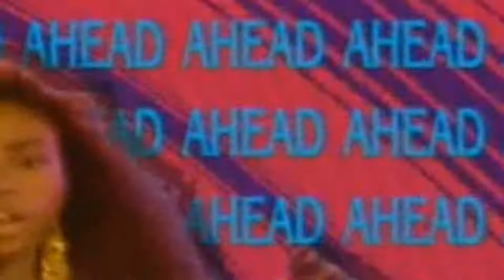Technotronic | Pump Up The Jam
Pump up the jam, Pump it up
While your feet are stompin'
And the jam is pumpin'
Look at here the crowd is jumpin'
Pump it up a little more
Get the party going on the dance floor
See, cause that's where the party's at
And you'd find out if you do that

I want a place to stay
Get your booty on the floor tonight
Make my day, I want a place to stay

Make my day, Make my day, Make my day, Make my day

Yo! Pump up the jam, Pump it up
Seek us that's where the party's at
And you'll find out if you're too bad

Make my day, Make my, make my, make, make my day
Make my day, Make my day, Make my, make my, make, make my day

A pump it up, yo, pump it, Pump up the jam, pump it up
A pump it up, yo, pump it, Pump up the jam
Pump it, pump it, pump it, pump it, yo!

Pump up the jam, A pump up the jam
Pump up the jam, Pump it up, a pump it, pump it, pump it
Pump up the jam, Pump up the jam
Pump up the jam, Pump it, pump it, pump it, pump it, pump

A pump it up, yo, pump it
Pump up the jam
Pump it, pump it, pump it, pump it, pump it

Pump it, pump it, pump it, pump it

Make my, make my, make, make my day

Yo!

Composição: Thomas de Quincey / Manuela Kamosi